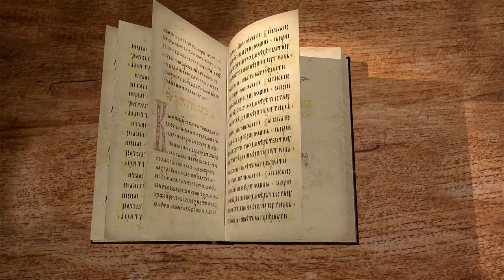Евангелие от Матфея. Глава 12. Протоиерей Олег Стеняев. Толкование Библии. Толкование Нового Завета